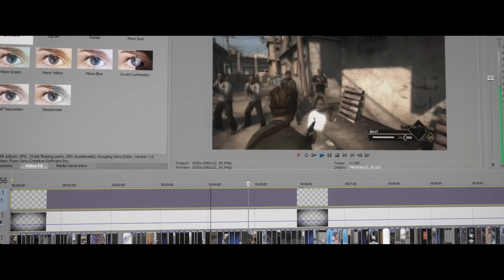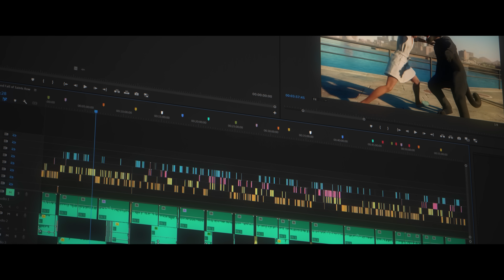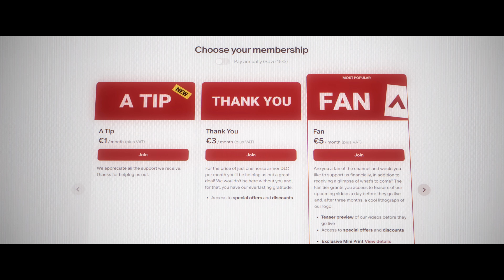A Difficult Message...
Please help us make videos again, we appreciate all your support

Or use the thanks button on YouTube!